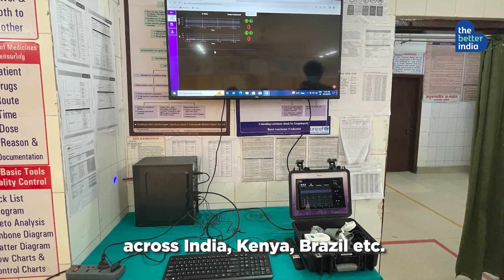The Sharks Fought For His Product! | ₹ 1 Crore Investment! | The Better India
Hearing stories of pregnancy & maternal complications, Arun Agarwal has created devices that can monitor the vitals of the mother and the baby during pregnancy.
Watch how this innovative brand, Janitri, can help reduce mothers' and newborns' death rates.